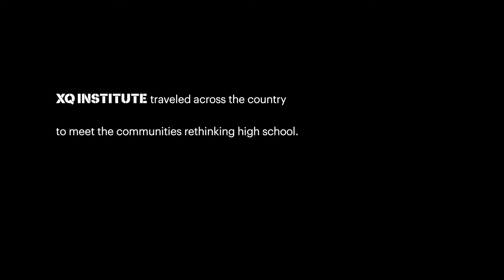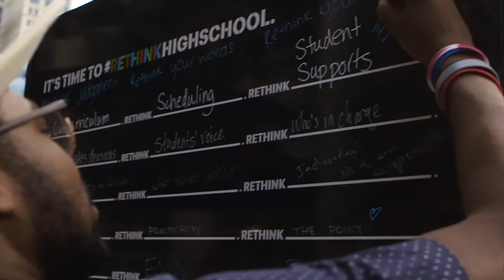Story from XQ | Detroit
Detroit’s roots are firmly planted in industry, but some think it’s the arts that will make a difference for struggling students.

The students who come to ArtLabJ’s dance program come from different communities, schools and neighborhoods, but they learn to trust each other as they practice and perform. Sakara Calhoun-Bey, a student in ArtLabJ, thinks that "if we have a stronger community, Detroit would grow so much. Not only Detroit, but the world. We can grow together if we just communicate."

Watch to find out more about how Detroit is reimagining the classroom.

Story from XQ.